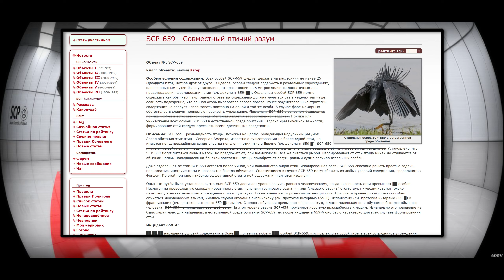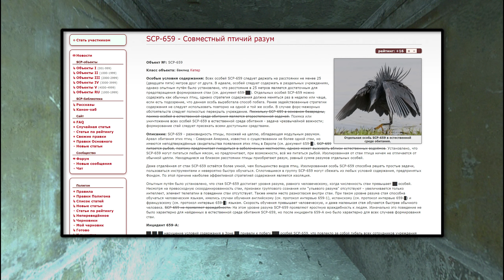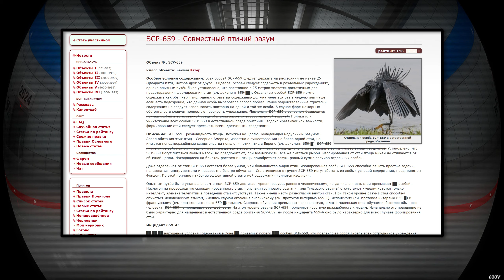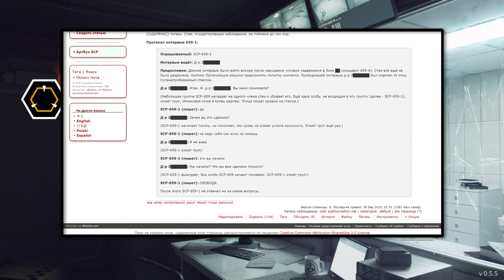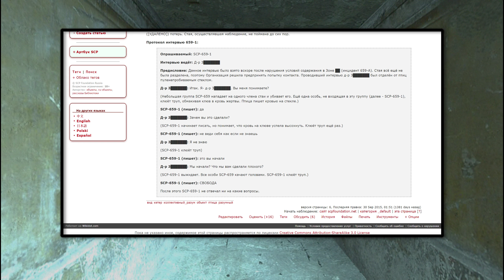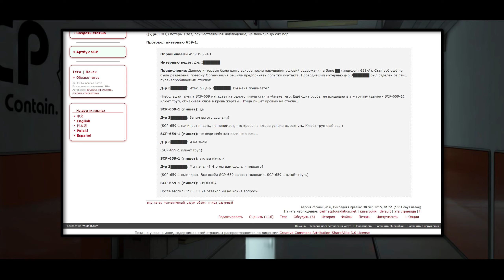SCP-659 - Совместный птичий разум 【СТАРАЯ ОЗВУЧКА】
SCP-659 - разновидность птицы, похожей на цаплю, обладающая модульным разумом. Ареал обитания этих птиц - Северная Америка, известно о существовании не более одной стаи, но имеются неподтверждённые свидетельства появления этих птиц в Европе (см. документ 659-█). SCP-659 питается рыбой, поэтому предпочитает гнездиться в заболоченных местностях, однако может выживать вблизи естественных водоёмов. Установлено, что SCP-659 могут питаться любым мясом, но предпочитают, при возможности, всё же питаться рыбой. Изолированная от стаи птица ничем не отличается от обычной цапли. Находящиеся на близком расстоянии птицы приобретают разум, равный сумме разумов отдельных особей.

Даже отделённая от стаи SCP-659 остаётся более умной, чем большинство видов птиц. Изолированная особь SCP-659 способна решать простые задачи, пользоваться инструментами и невероятно быстро обучаться. Сплотившиеся в группу SCP-659 могут сбежать из любых условий содержания, предпринятых Фондом. По этой причине наиболее эффективной стратегией содержания является изоляция.

Опытным путём было установлено, что стая SCP-659 достигает уровня разума, равного человеческому, когда численность стаи превышает ██ особей. Несмотря на превосходную скоординированность стаи, признаки группового сознания или "ульевого разума" отсутствуют - увеличивается только интеллект, элемент телепатии в поведении стаи отсутствует. Также имели место разногласия внутри стаи. При таком уровне разума стая способна обучаться человеческим языкам, имелись случаи обучения английскому (см. протокол интервью 659-1), испанскому (см. протокол интервью 659-█) и французскому (см. протокол интервью 659-█) языкам. Скорость обучения превышает человеческую, и даже маленькая стая обучается быстрее обычного человека. SCP-659 не проявляют враждебности. На этом уровне разума SCP-659 проявляют яростную враждебность к людям. Изначально это поведение не было характерно для найденных в естественной среде обитания SCP-659, но после инцидента 659-А оно было характерно для всех случаев формирования стаи.